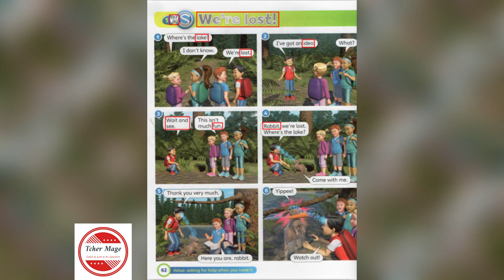Super Minds 1 Unit 5 Free time -We're Lost! Story page 62 (AUDIO)